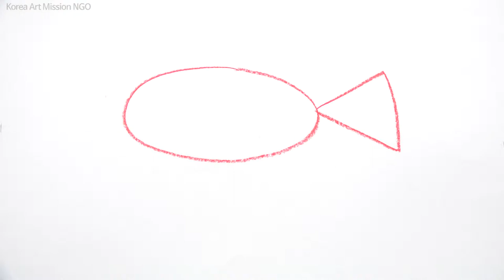أشرطة فيديو تعليم الفن للأطفال اللاجئين beginner level 1-8